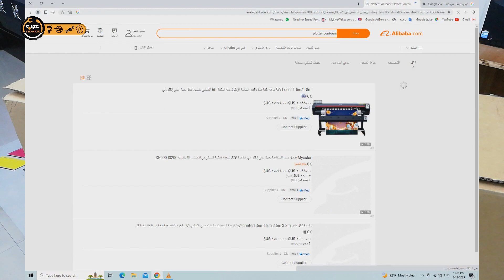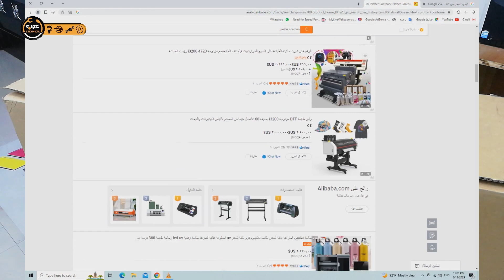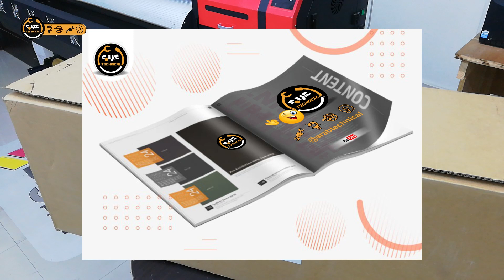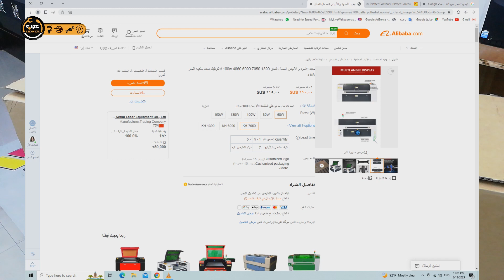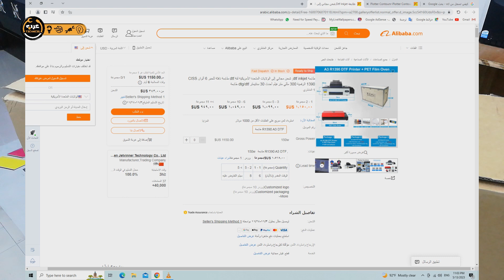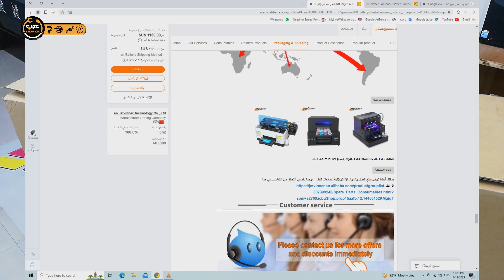تعلم شراء البضائع من الانترنت بالطرق الصحيحة ... بخطوات بسيطة 😉😉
تعلم كيفية شراء البضائع الخاصة في مجالك الإعلاني بخطوات بسيطة وسهلة لعدم الوقوع في خطأ الشراء

 Learn how to buy your own advertising merchandise in simple and easy steps so as not to make the mistake of buying

طريقة تنظيف من أ الى ي لطباعة ايبسون How Cleaning from A to Z for Epson printing